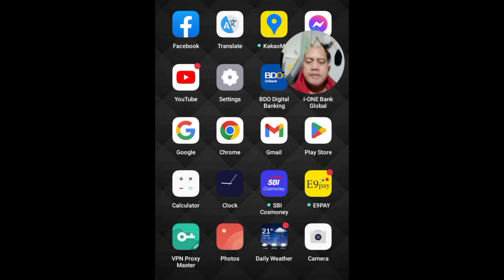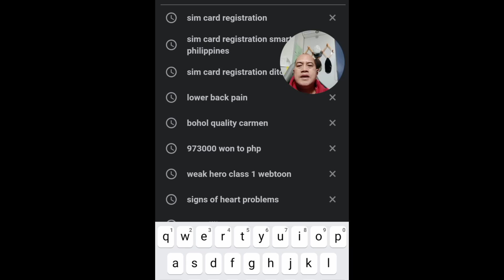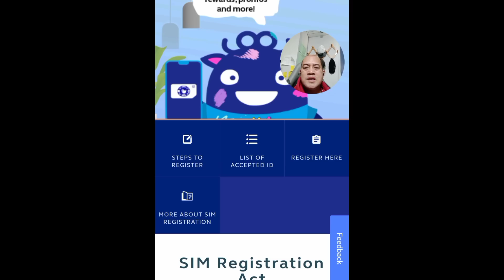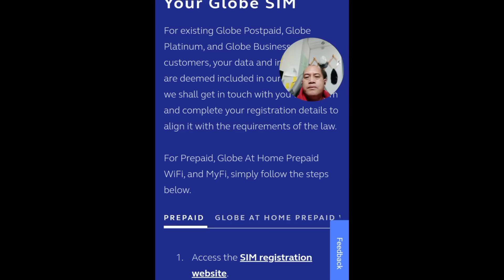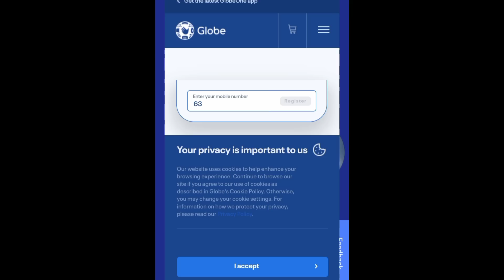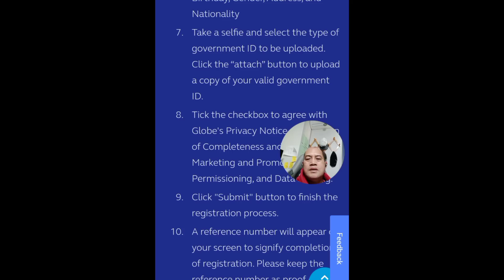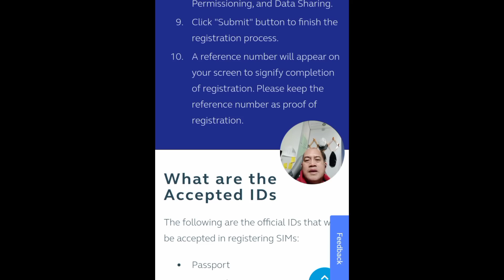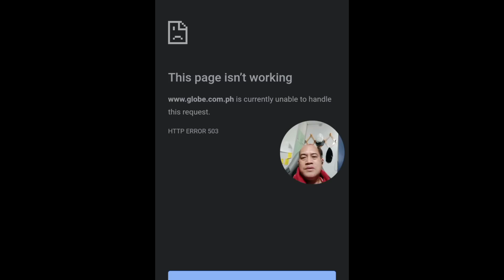Globe SIMCARD Online Registration Step by Step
Sa video na ito, Tinatalakay ang Step by Step Instruction sa pag register nang Globe Simcard.